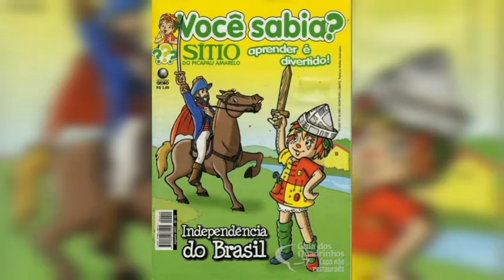O caso do grito{Parte 01}, Quadrinhos Sítio do Pica-Pau amarelo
Infomações:
Você Sabia? Sítio do Pica-Pau amarelo n°
Agosto de 2007
Editora Globo

Música(s)
00:18

*Não está a venda